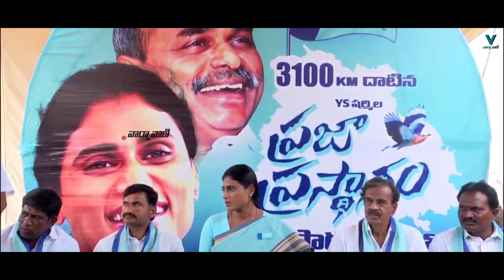కేసీఆర్ దిక్కుమాలిన రాజకీయం | YS Sharmila Press meet | YSR | Vaartha Vaani